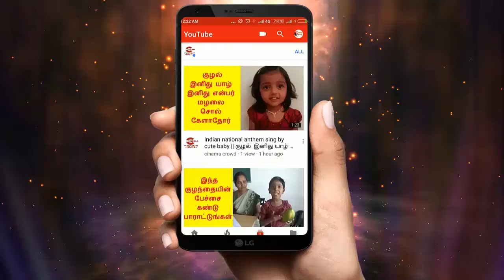big boss 2nd day episode || bigboss 18/6/18 epiosde